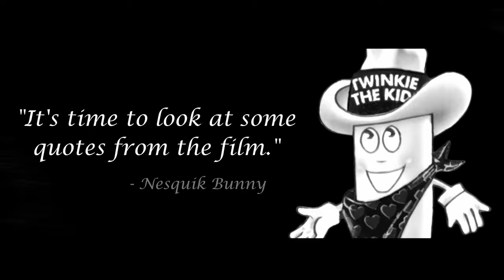Looking at High Noon (1952)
Don't you just hate it when you marry your love and are moments away from retirement when all of a sudden the man you sent up to jail years ago is about to return to town with his gang, where they will have a 99.9% chance of fighting you, and all of the men that were your best deputies now don't want anything to do with you and the town you protected and made safe now does not really care about you? Because I bet Will Kane does!

Enjoy a (")brief(") plot summary and dissection of the 1952 western classic "High Noon."